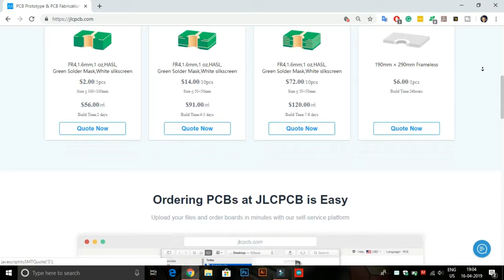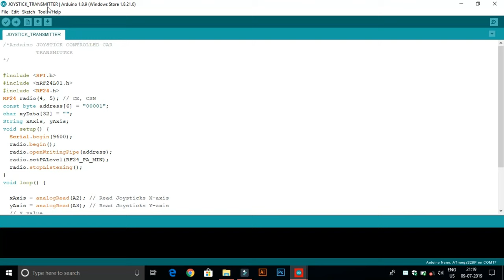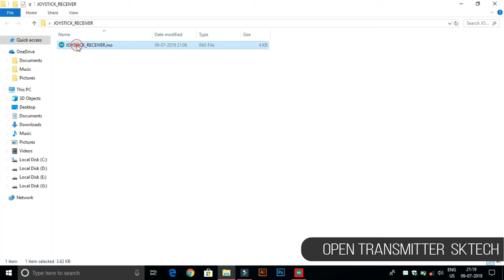How To Make A DIY Arduino Joystick Control Car At Home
Hello Guys, In this tutorial, I am going to show you how to make a DIY Arduino Joystick Controlled Car At Home. So let's get started :)

Parts List:
(Banggood.in)
7) Pref Board (2x) -
8) 18650 Battery (4x) - (Local Store, Old powerbank or laptop battery)
10) 5mm Acrylic Sheet(14x9cm) - (Local Store)

(Amazon.in)
1) Arduino Nano (2x)
2) NRF24L01 Radio Module (2x)
3) L298N Motor Driver
4) Joystick Module
5) TT Gear Motor and wheels (4x)
6) Pref Board (2x) -
7) 18650 Battery (4x) - (Local Store, Old powerbank or laptop battery)
8) Battery Holder (4x)
9) 5mm Acrylic Sheet(14x9cm) - (Local Store)

More Arduino Car Related Projects

Here my social sites:
🎧 Background Music